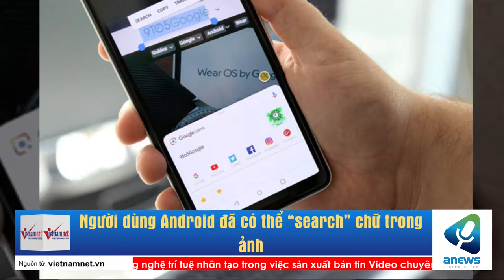Người dùng Android đã có thể “search” chữ trong ảnh